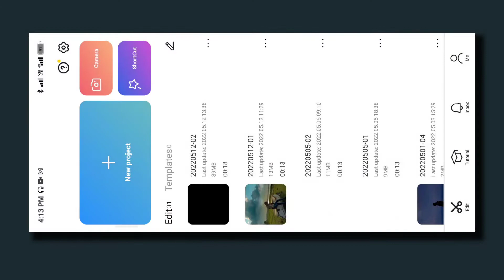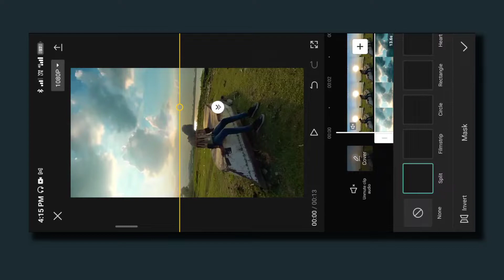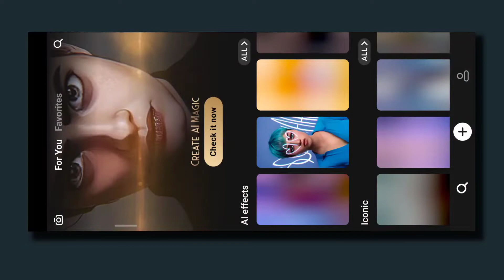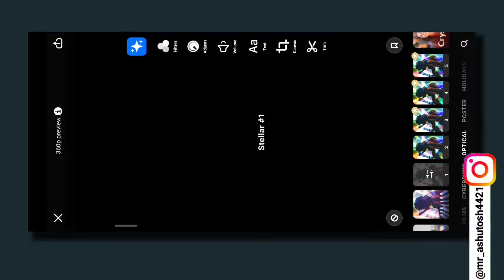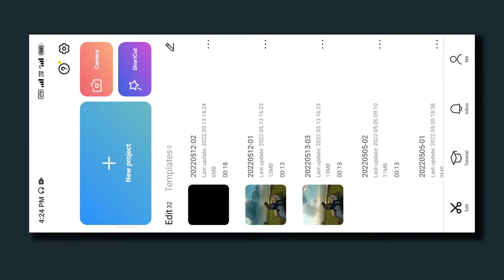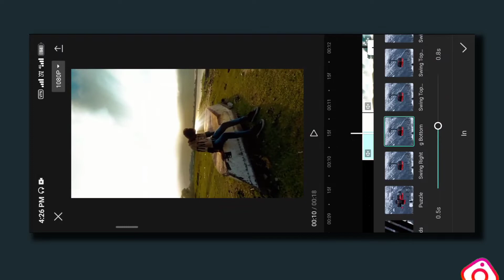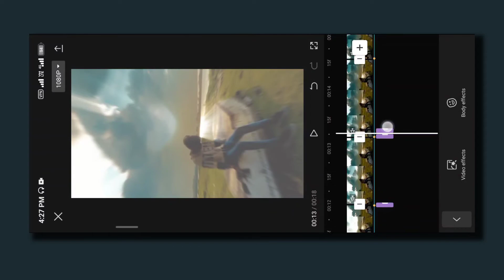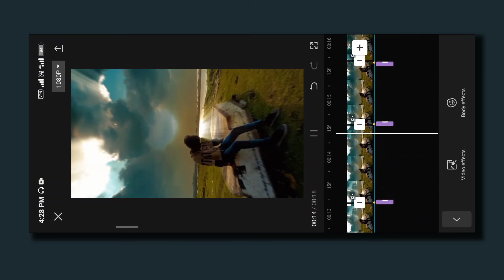Viral Sky Video Editing Tutorial - Meri Jaan | Tu Aake Dekhle Reel Editing | sky png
Hello guys...
                      आज की इस वीडियो में आपको बताऊंगा har ladki nhi mujhe chahiye ek meri jaan - viral sky video editing जो अभी instagram reels par viral चल रहा है फुल tutorial दिया गया है,तो वीडियो को अंत तक जरूर देखना !

 [No Copyright Bests] 👇
🔷 { 𝙌𝙪𝙚𝙧𝙞𝙚𝙨 𝙎𝙤𝙡𝙫𝙚𝙙 }
* har ladki nhi mujhe chahiye ek meri jaan
* har ladki nhi mujhe chahiye ek meri
  jaan reels video editing
* tu aake dekhle reels editing
* viral sky video editing tutorial - meri jaan
* sky png
* bird png
* viral sky video editing tutorial - meri jaan reels tutorial
* new sky viral video editing
* the vishesh x king reel editing
* instagram viral rap cover editing

𝐅𝐫𝐨𝐦 :- 𝐉𝐡𝐚𝐫𝐤𝐡𝐚𝐧𝐝,𝐉𝐚𝐦𝐬𝐡𝐞𝐝𝐩𝐮𝐫(𝐈𝐧𝐝𝐢𝐚)